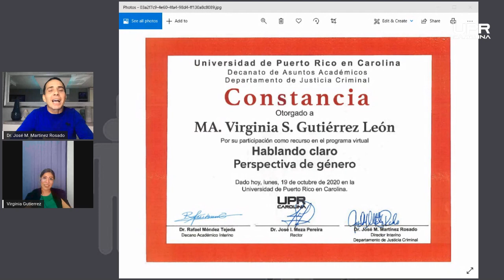Perspectiva de Género Programa Hablando Claro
Primera edición del Programa Hablando Claro con el Dr. Jose Martínez. El tema de esta edición es sobre la perspectiva de género con la participación de la Profa.Virginia S. Gutiérrez León de la Facultad de Derecho y Ciencias Sociales de la Universidad Autónoma del Estado de Morelos, Mexico.
Producción: Centro de Recursos Educativos y Producción UPR Carolina Octubre 2020